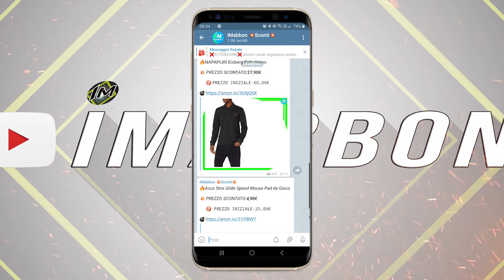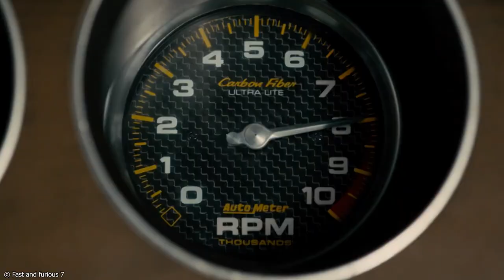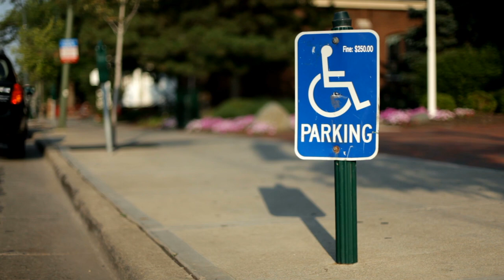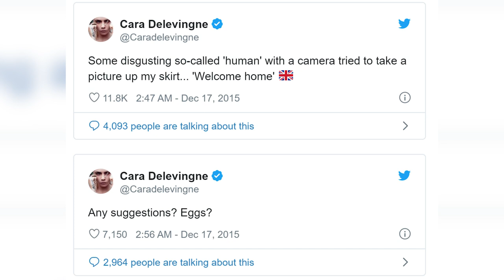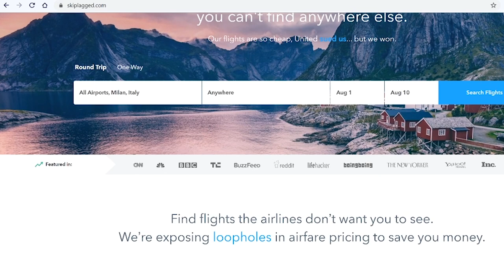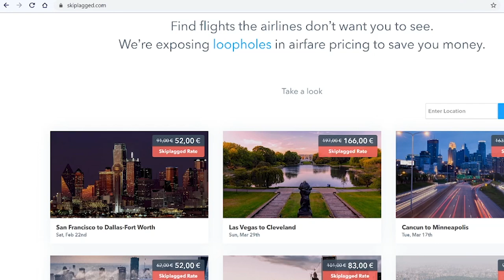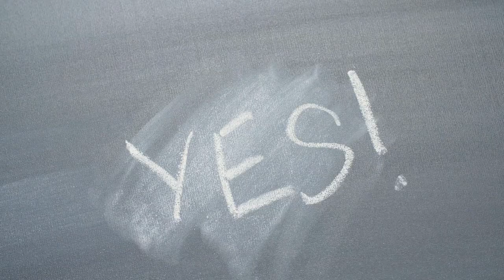Le 8 vendette strane e divertenti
✨ Non è bello vendicarsi ma a volte risulta difficile non farlo, e cosi nel magico mondo di internet sono arrivati video e storie che dovete assolutamente guardare...